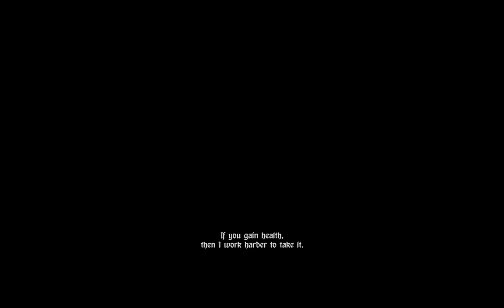Let's Deal Hand of Fate #94 - Stubborn or Stupid?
No matter how many times he meets a gruesome death, Torontus just won't stop charging in to face the Dealer. If nothing else, you need to admire his tenacity.